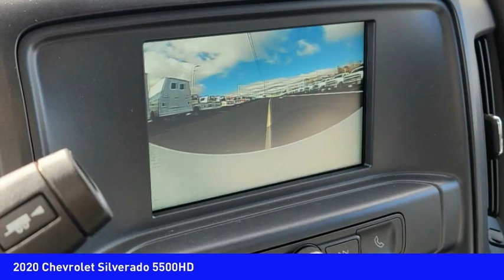2020 Chevrolet Silverado 5500HD Mooresville NC TR77443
2020 Chevrolet Silverado 5500HD

Looking for the right vehicle? Today could be your lucky day. this 2020 Chevrolet Silverado 5500HD could be yours.